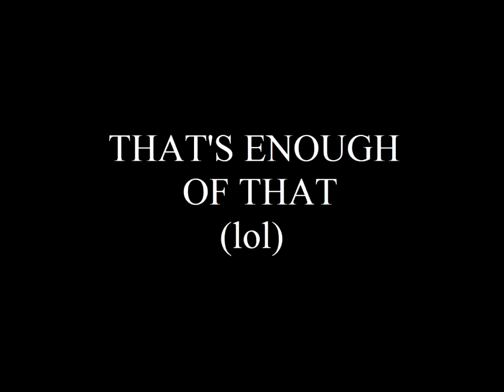[YTP] Spingebill -'The used is over-rated if not just plain Untalanted' (Reuploaded)